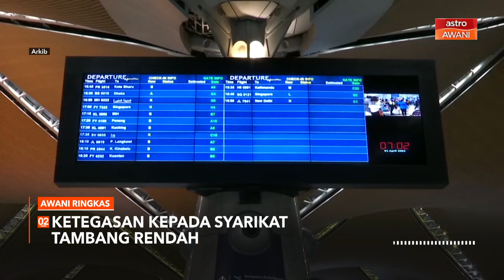AWANI Ringkas: Susulan kejadian ribut di Kuantan